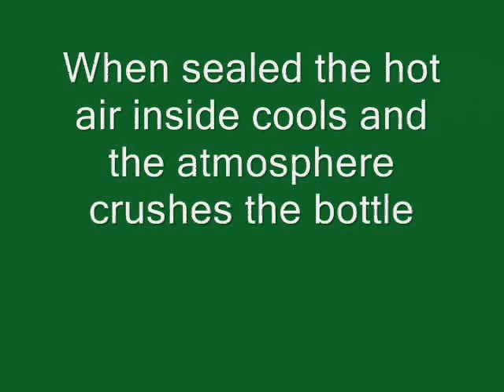Whoosh Bottle Experiment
So little alcohol, so much energy. 5mL of methanol or ethanol is ignited in a 5 gallon water bottle. The alcohol burns at such a high rate it
creates a rocket engine effect. If the mixture is just right,
it can knock ceiling tiles off. It looks really amazing at
night. After the burn, the bottle is capped and Charles Law is 8demonstrated. As the temperature decreases the volume decreases. The atmosphere crushes the cooling air in the bottle.